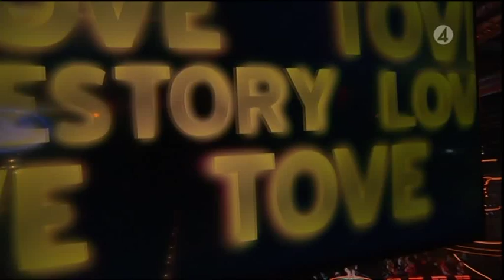Tove Burman - Love Story (Taylor Swift cover) @ Idol 2015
(Se gärna mina andra videos - länk)